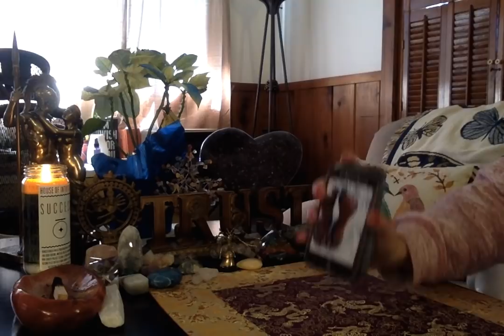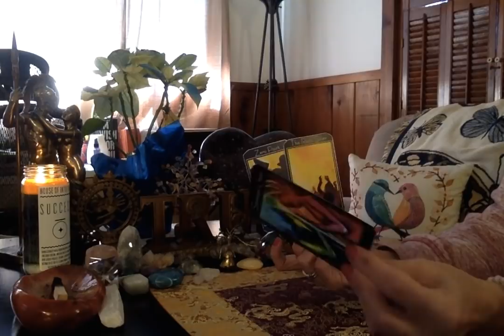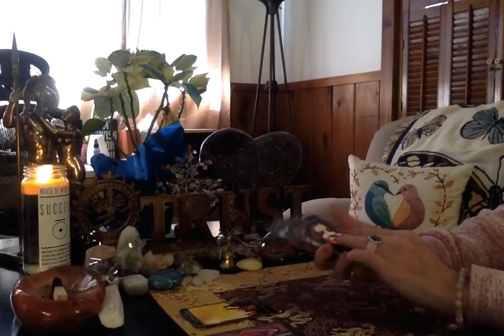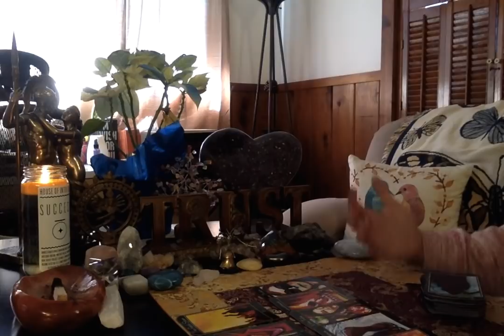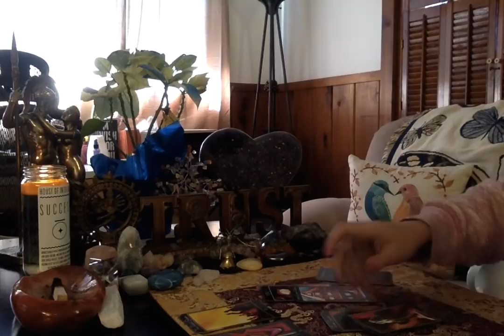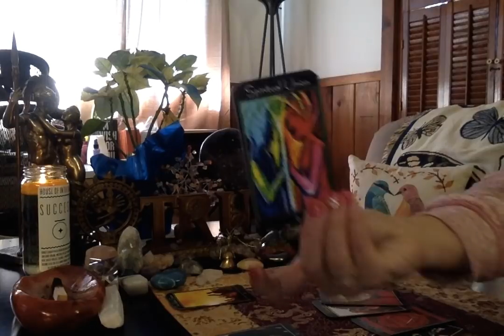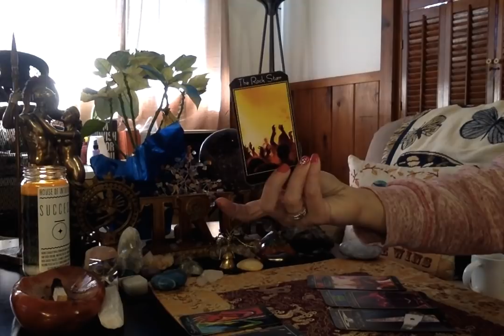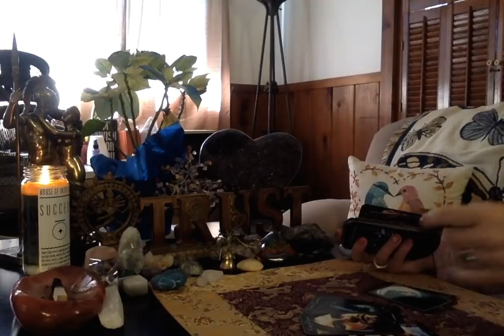From wholeagain1111 ✨TWIN FLAME READING ~ RETURNING TO THE ZERO POINT~ **NFGC TAROT DECK REVEAL**✨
Thank you again Melanie from wholeagain1111 for featuring my cards on March 23/19. With her permission I a reposting.
She is the first reader to use them in a video. It was very surreal for me. I'm honored that it was her. She made it a very special moment for me. I am forever grateful.
Love you so much sister

or
A twin flame reading or general reading plus A single deck with card description $100 which includes shipping (extra $10 charge for Canadian shipping). This price will be going up to $120 on April 1st.

1) Past, Present, Future (General)~ 5 cards $20
3 cards main spread, 1 card overall energy, 1 universal message

2) Celtic Wing (General)~13 cards (+ clarifying if needed) $50
11 cards main spread, 1 card overall energy,1 universal message

3) 11:11 Twin Flame (Love):

5 cards Yin, 5 Yang, 3 union, 1 card overall energy, 2 universal message

5 Yin (+ 3 clarifying- past, present & future)= 20, 5 Yang (+ 3 clarifying- past, present & future)= 20, 3 union energies- foundation, crown & heart (+ 2 clarifying- Yin & Yang aspects)= 9, 1 card overall energy, 2 universal message

4) Yin/Yang Reading (Love):

6 Yin, 6 Yang, 2 union,1 card overall energy, 2 universal message

6 Yin (+  3 clarifying- past, present & future) = 24, 6 Yang (+  3 clarifying- past, present & future) = 24, 2 union energy, 1 card overall energy, 2 universal message

5) Divine Partnership (Love):

9 Yin, 9 Yang, 1 card overall energy, 2 universal message

9 Yin (+ 3 clarifying- Past, Present & Future)= 36, 9 (+ 3 clarifying- past, present & future)= 36, 1 card overall energy, 2 universal message

6)  Crystal Ball (Love & General)~ 26 (+ clarifying if needed) $80
25 cards= 5x5 grid- distant past, recent past, present, near future & distant future), 1 universal message

Lots of Love
~hugs~
Sherry-Hope